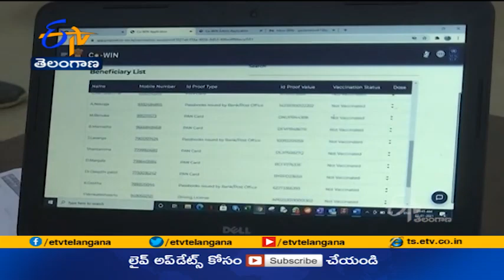3 PM | Ghantaravam | News Headlines | 29th April 2021 | ETV Telangana